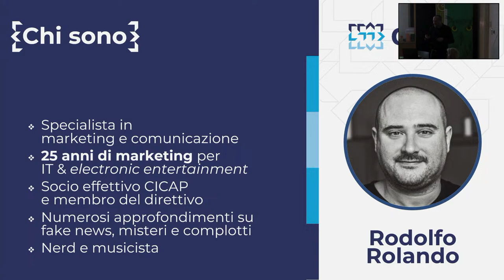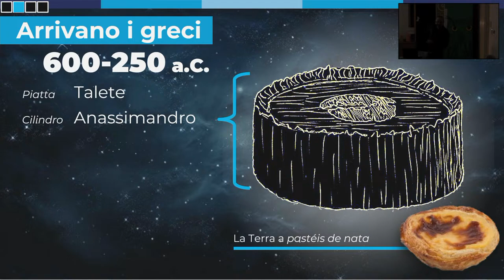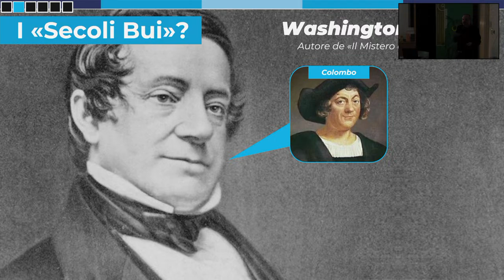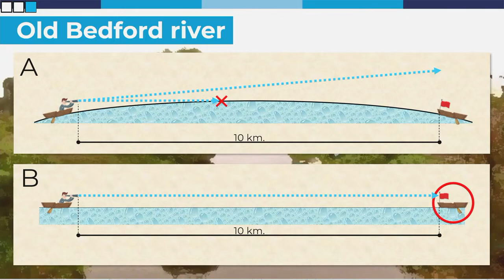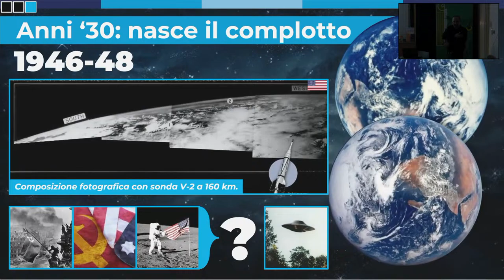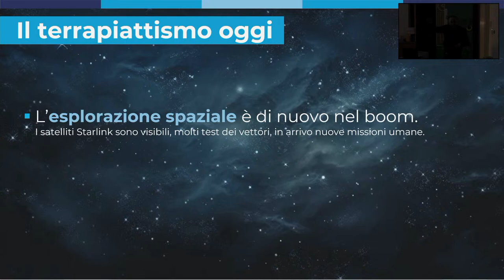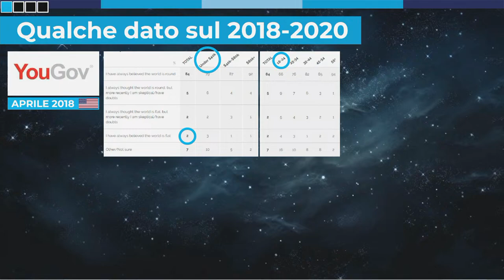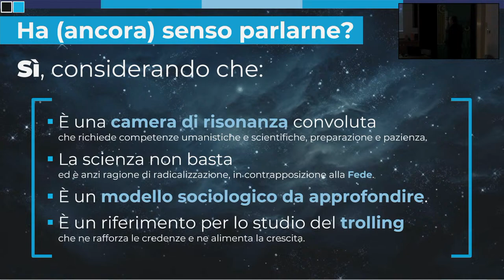Alla ricerca della terra piatta, dagli albori ad oggi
Fino a quando l’uomo ha diffusamente creduto che la Terra fosse piatta? I dotti di Salamanca pensavano davvero che Colombo sarebbe caduto nel vuoto? Ma, soprattutto, perché ancora oggi si parla di „terrapiattismo“? Esistono davvero persone convinte che il nostro pianeta non sia un geoide? Un viaggio attraverso la percezione dell’ambiente che ci circonda e di come le credenze che ci sembrano più assurde siano più comprensibili di quanto sembri.

Rodolfo Rolando è specialista in marketing e comunicazione. Si occupa di igiene digitale e diffusione di bufale e ha scritto numerosi articoli su credenze e falsi miti per QueryOnline, la testata online del CICAP, di cui è membro del direttivo.